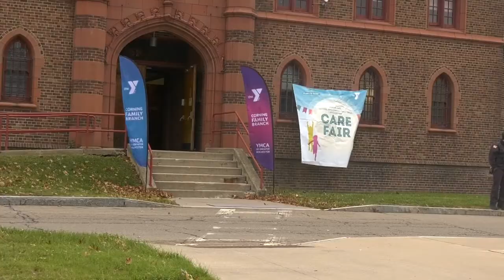Guthrie Hospital and YMCA Host 4th Annual Corning Care Fair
Guthrie Hospital, in partnership with the YMCA and Fidelis, hosted the 4th annual Corning Care Fair on Columbus Day, bringing together local agencies to provide families with resources on healthcare, recovery support, childcare, and more. Participants included organizations such as CASA Trinity and Guthrie Medical. Wegmans offered healthy eating tips and food samples, while children enjoyed activities at the YMCA, including a bounce house, petting zoo, and a fire truck visit from the Corning Fire Department. YMCA's Gail Hostuttler highlighted the organization's mission to be a community hub offering support beyond fitness.